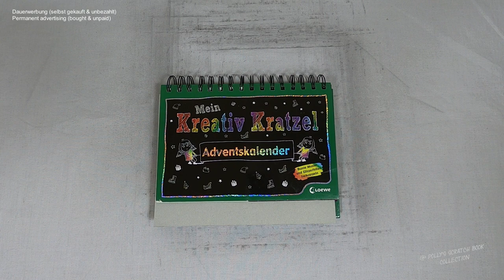ein Häuschen im Wald - ich zeichne I Relaxing I Adventskalender I scratch painting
forest I tinyhouse I christmas I adventskalender I notalkingasmr I sleepmeditation I relaxing I relaxingsounds I scretch painting I scretchbook I no music I diy

🛒 kratze selbst 🛒
dieser Block bei Amazon

📖 Block 📓
Mein Kreativ Kratzel Adventskalender (2019)
(laut Blockrückseite)
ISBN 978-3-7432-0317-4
1. Auflage 2019
Umschlag- und Innenillustrationen: Pina Gertenbach
Umschlaggestaltung: Elke Kohlmann
Printed in China